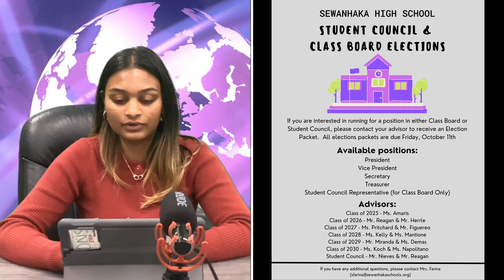SBN Announcements - Friday, October 11th